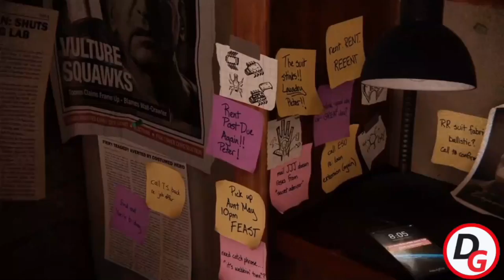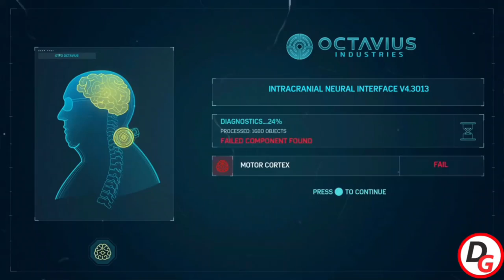Marvel's Spider Man Full Story Explained In Bangla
Dear gamers,
In this video I've summarized the full story of Spider Man in Bangla. We all had watched the spider man movies & enjoyed the spider man comics in our childhood. Besides we also had played a lot of spider man games. But the recently released  marvel spider man game is totally different from the previous story of spider man movies & games. Maybe you don't have any idea about the new spider man game storyline. That's why I'm here to tell you about the spider man game story so that you can know about the main story behind the entire spider man universe.
On the other hand you'll be able to know a lot more about our beloved Peter Parker & other iconic characters like Mary jane, Otto Octavius, Cat Woman, Miles Morales etc.

Hope you to love this spider man story explanation video.